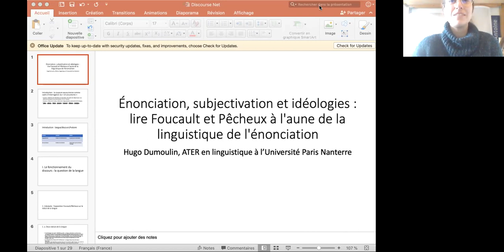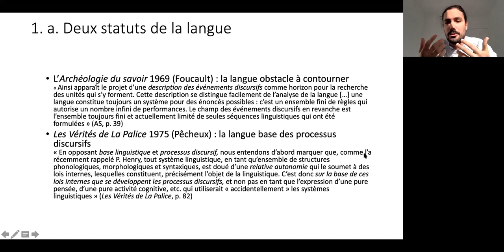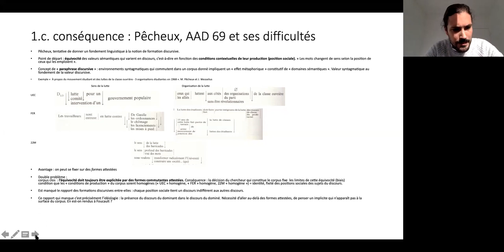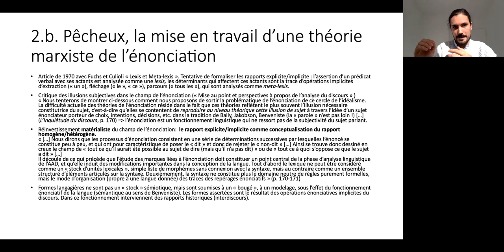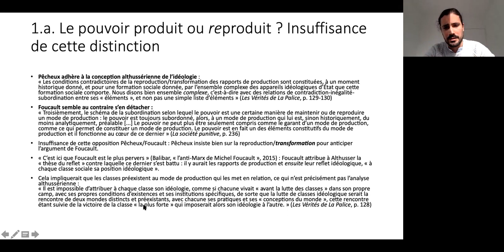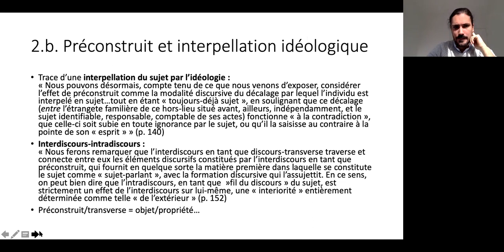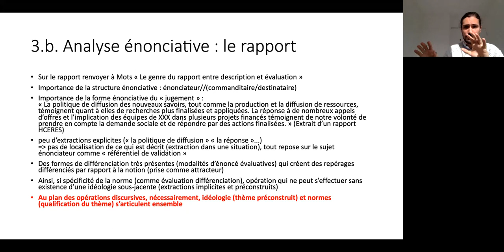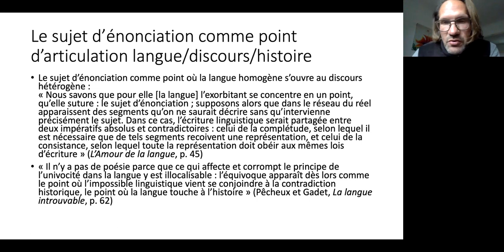Séminaire DN Paris, Hugo Dumoulin, 9 avril 2021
Hugo Dumoulin (Laboratoire Sophiapol, Université Paris Nanterre)

Énonciation, subjectivation et idéologies : lire Foucault et Pêcheux à l'aune de la linguistique de l'énonciation

Face à l'objet "discours", les perspectives de Michel Foucault et de Michel Pêcheux sont bien souvent données pour incommensurables. Le penseur de la subjectivation et des normes semble n'avoir rien en commun avec l'élève de Louis Althusser et sa théorie des idéologies. Pourtant, dès lors que la base linguistique de l'analyse du discours est affirmée, le rôle central de l'énonciation apparaît comme le pivot d'une comparaison fructueuse entre des effets discursifs différents, mais réglés par l'unité d'un même fonctionnement qui lie entre eux langue, sujet et discours. Ce sont les bases de cette comparaison que l'on veut jeter dans la présente communication.